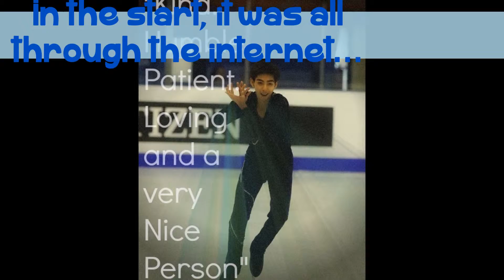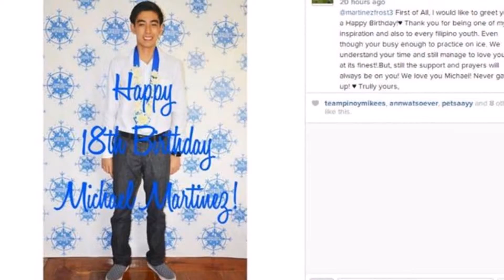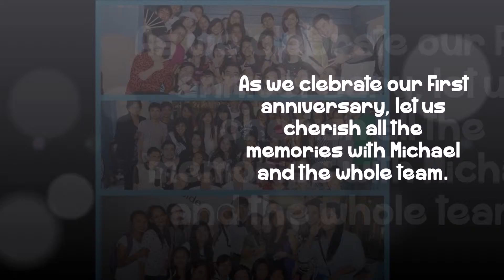TPM First Anniversary Special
Team Pinoy Mikees Anniversary AVP.